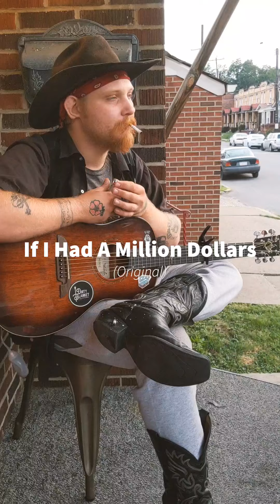𝐈𝐟 𝐈 𝐇𝐚𝐝 𝐀 𝐌𝐢𝐥𝐥𝐢𝐨𝐧 𝐃𝐨𝐥𝐥𝐚𝐫𝐬 - (original)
Thank y'all for listenin! Please give this a share or a like 🤠🖤 love y'all!

If I Had A Million Dollars lyrics:

If I had a million dollars
I'd still try and waste my time
Put your picture in a locket
But would that really make you mine
I see you through desert eyes
I'm as thirsty as can be
But your love's just a mirage
You ain't lyin next to me

You know I ain't goin nowhere
You know I ain't got no home
But I'm always goin somewhere
Me and my guitar's bound to roam

You know I'd buy a house for you
But you know I'd never be there
I'd be off singing my blues
It's so warm and it's so lovely
To lay with you up in the night
Something bout me needs be lonesome
So I'd be gone by mornin light

I buy you a diamond ring
But you probably wouldn't like it
You don't like no fancy things
And some mornin wake up
I'd come back to say goodbye
Cuz I'll hold ya in the day love
Then take off in the night

If I had but just a dollar
I'd still let you waste my time
Put your picture in my pocket

Love y'all 🤠
As a strugglin artist on the streets it means so very much to me.